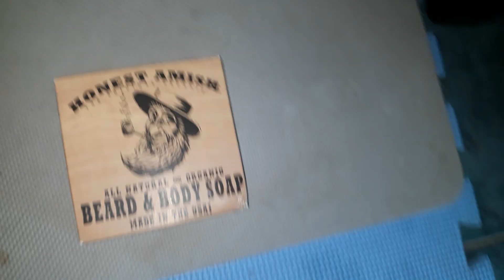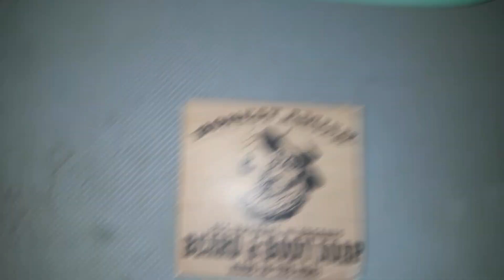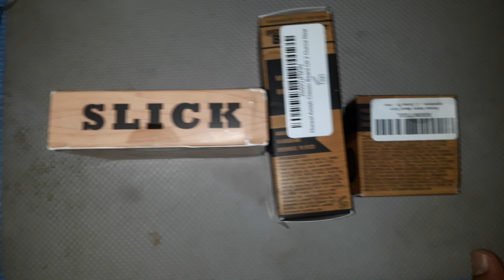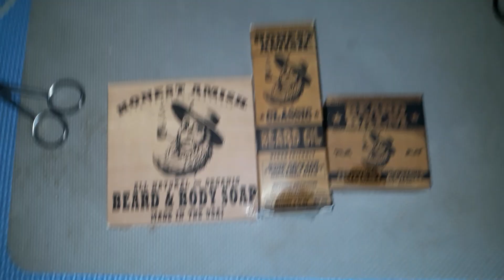Honest Amish Beard Soap Review ( Slick )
Honest Amish Beard Soap ( Slick ) Is the #1 Pound 4 Pound Beard Soap In the market no one else I repeat no one else. It is a very versatile beard soap that is design to people has an acne or pimple oil skin. Meanwhile it doesn't matter what race your in trust me it works on all kinds of race Asian, Russian, Caucasian , American , European it doesn't matter so to speak.